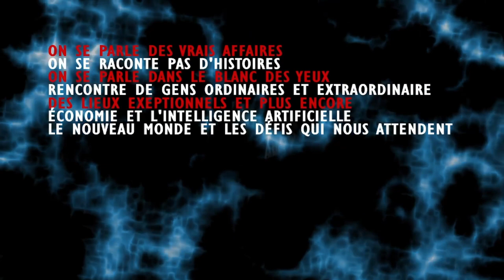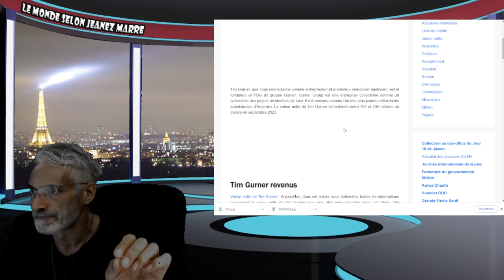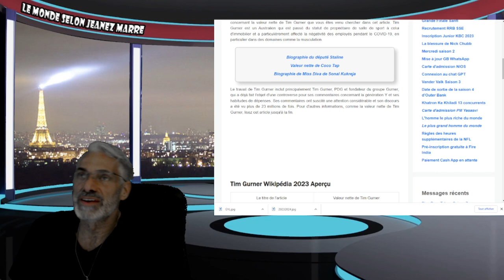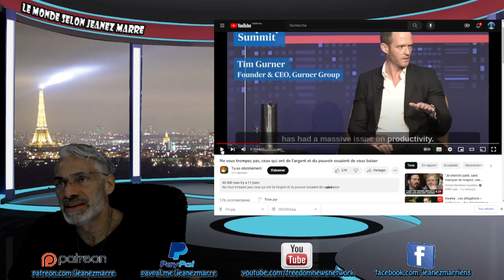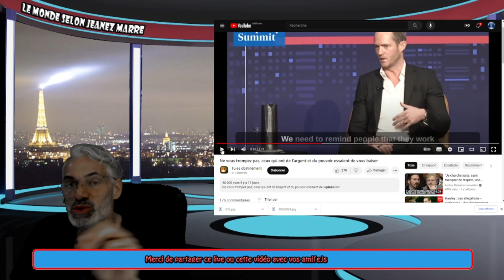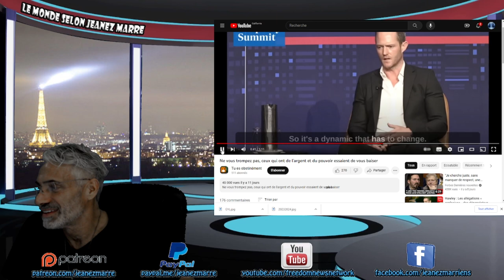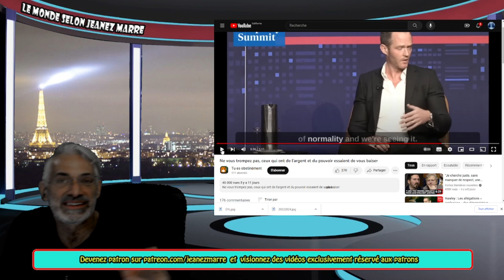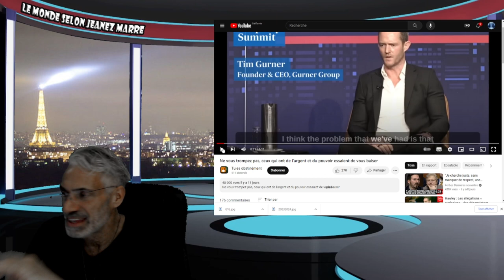OH MON DIEU; C'EST PAS POSSIBLE; LE MESSAGE LE PLUS TERRIFIANT JAMAIS ENTENDU;PRÉPAREZ-VOUS!